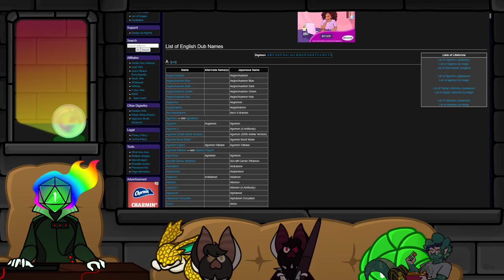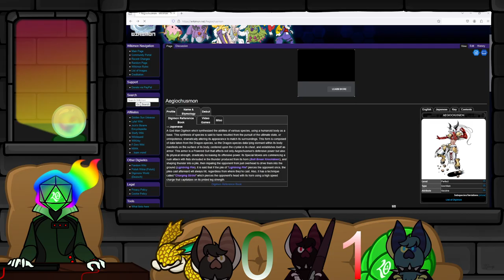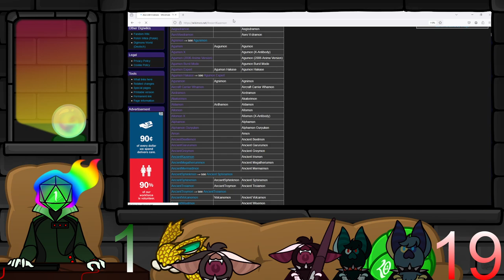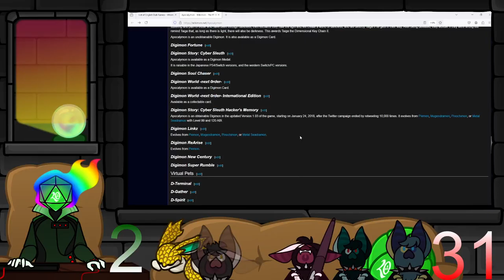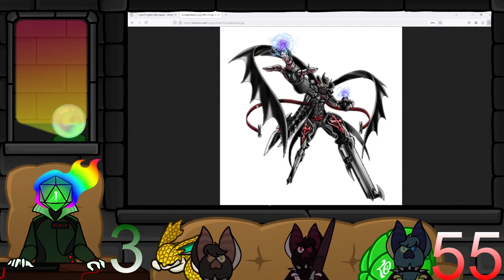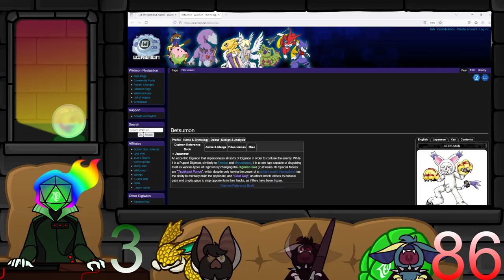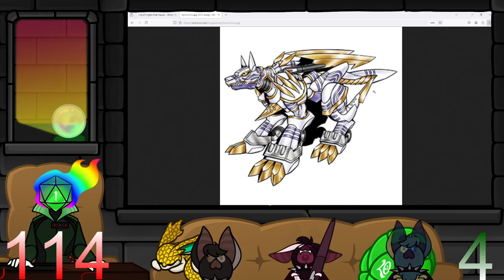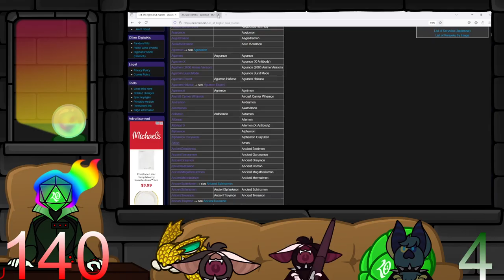Digimon S O P